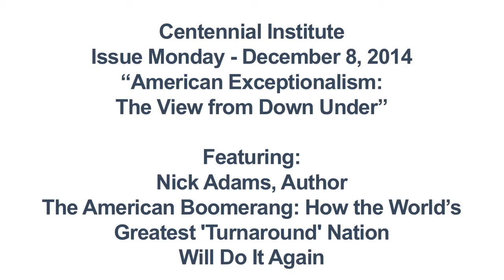Nick Adams- Colorado Christian University- C-SPAN Address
On Monday, December 8, Nick Adams spoke to the Centennial Institute at the Colorado Christian University in Denver about his life journey and American exceptionalism. C-SPAN was there to broadcast it across the country.